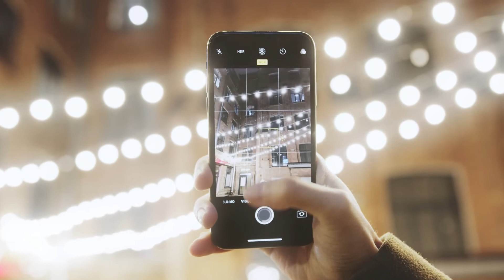Claude Van Jacques - OBSESSION (Official Video)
Trance 🎧 Fall Mega Vibes 🔥

"Obsession" is an electrifying musical journey that delves into the depths of desire, beauty and infatuation. With enigmatic melodies and hypnotic rhythms, this song captures the all-consuming nature of an intense attraction.